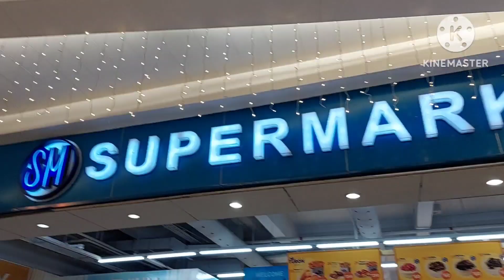BAGUIO CITY/SM BAGUIO